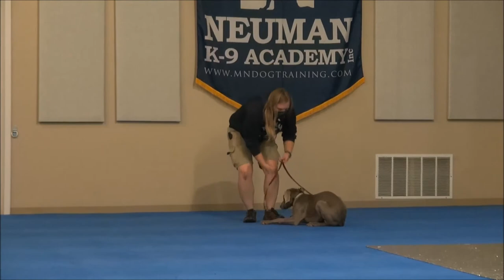Lulu (Weimaraner) Puppy Camp Dog Training Video Demonstration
Lulu (Weimaraner) graduated from the dog training boot camp at Neuman K-9 Academy. This program included obedience commands to sit, stay, heel or walk on a loose leash, come when called, proper etiquette, no jumping up, meeting and greeting people under control, and running on a treadmill.

Our dog training camp provides programs for Weimaraner's such as boot camp, obedience training, and puppy camp.